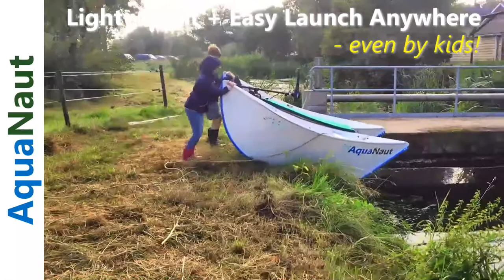The AquaNaut Folding Boat - lightweight & so easy to get into the water!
Even if you can't build the boat right at the water's edge, check how EASILY the AquaNaut SLIDES over the ground to get it where you need to be.  The kids in this picture are a boy pulling (11 years old) and 2 sisters pushing (7 & 9). So easy!!  Can't do that with any other 4-person boat!

Our Kickstarter goes live in October - follow our page for the early bird discount